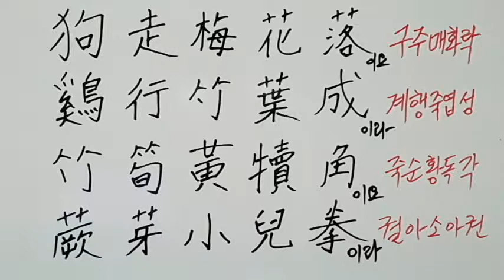오늘의 한문 82 추구 [2019년 6월 14일 금요일]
오늘의 한문 82 추구